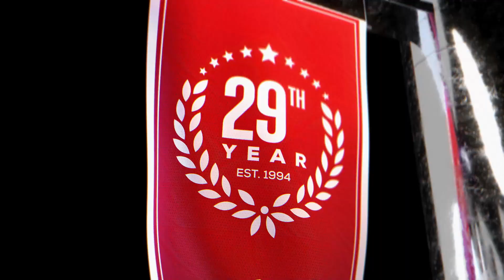UC San Diego vs UC Irvine (2-23-23) Game Preview | College Basketball Expert Picks and Predictions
UC San Diego vs UC Irvine College Basketball game predictions for February 23rd, 2023.

UC San Diego and UC Irvine will face off tonight in the Bren Events Center in Irvine. UC Irvine is excelling this season with a 20-8 record, and UC San Diego is struggling at 9-19. UC Irvine is a double digit favorite by CBB odds. Can UC San Diego keep it close, or will UC Irvine be the winning CBB pick?

Our betting experts analyze the College Basketball game between UC San Diego and UC Irvine. They'll go over the latest college basketball betting trends, and CBB odds, and share their expert picks and predictions for this February 23rd, 2023 game.